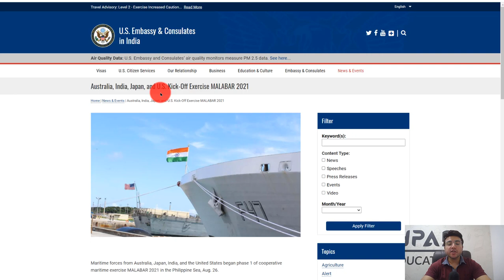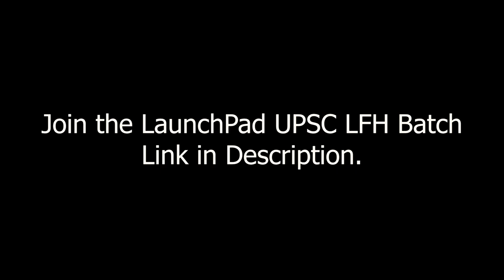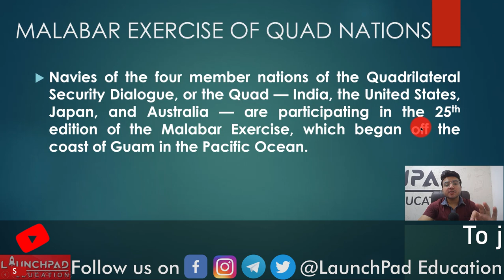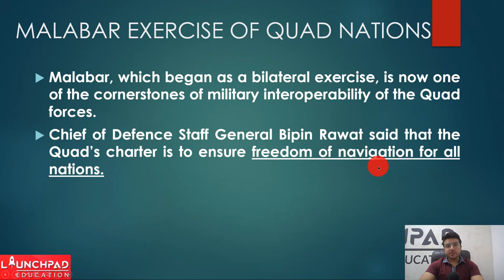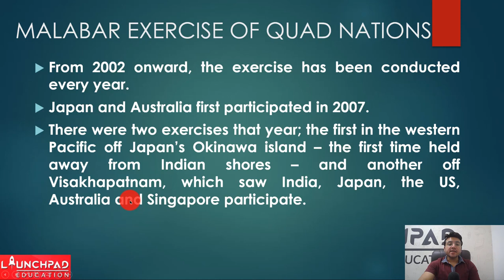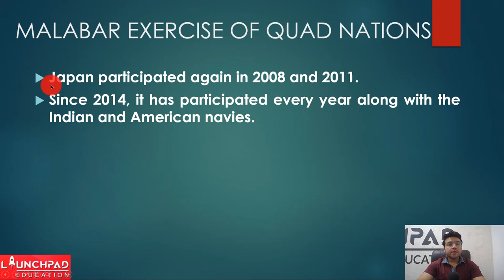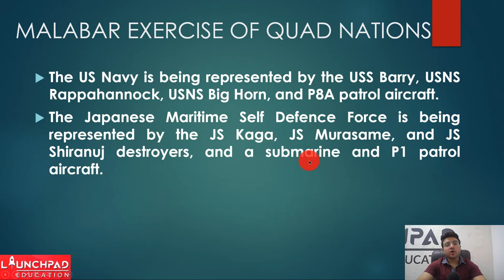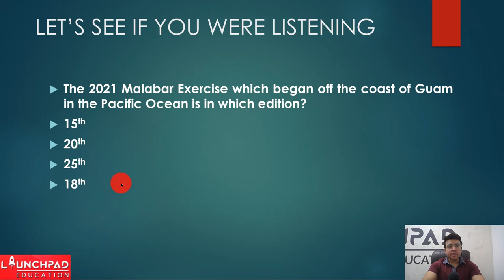Malabar Maritime Exercise 2021 Explained | QUAD | International Relations UPSC | LaunchPadIAS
Malabar Maritime Exercise of 2021 is the 25th edition of the Naval Exercises between the Indian and US Naval Forces. These exercises are now also joined by Japan & Australia. These four countries, together, make up the Quad Grouping.
The Quad Grouping is a quadrilateral partnership between India, USA, Japan & Australia, for the coordination of efforts in the pursuance of common interests in the Indo-Pacific Region. China calls Quad the 'Asian NATO' and considers it an Anti-China Grouping.
The Quad's efforts to counter the influence of China in the Indo-Pacific Region. The grouping insists on maintaining the rules-based International Order.